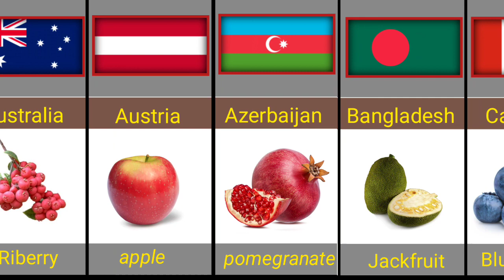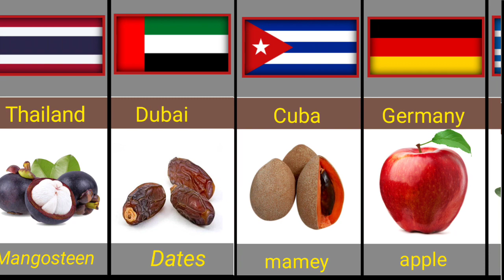national fruit from different countries | All countries fruits name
national fruit of countries
national fruit of All countries
different countries national fruit
different countries famous fruit
all countries famous fruit

Notes ✓❣️